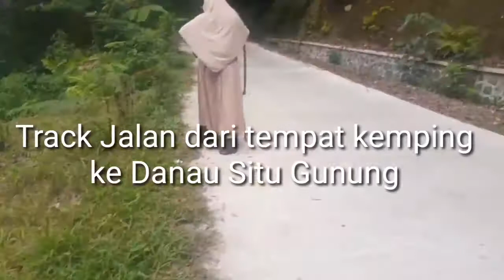Track Jalan Dari gerbang atau Tempat kemping Ke Danau Situ Gunung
Saran untuk orang tua bisa track ini dijalanin, lebih mudah dan nyaman.jika tidak kuat ada ojek orang stempat yg siap antar ketempat awal kita.